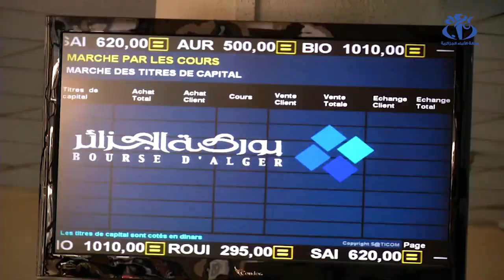ضعف استقطاب الشركات يرهن تطور بورصة الجزائر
الجزائر (وأج) -  تعرف بورصة الجزائر منذ  سنوات ضعفا في استقطاب الشركات، ما يؤثر سلبا على أدائها و يحد من فاعليتها في إنعاش السوق المالية في البلاد.